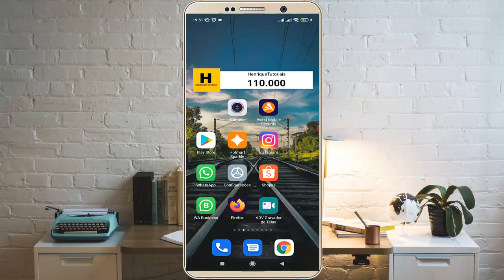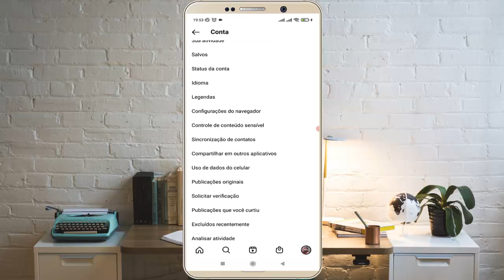Como ver PUBLICAÇÕES que você CURTIU no Instagram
Pessoal nesse vídeo quero mostrar para vocês como ver as publicações que você curtiu no Instagram de uma jeito bem Simples e Fácil, confira aqui.